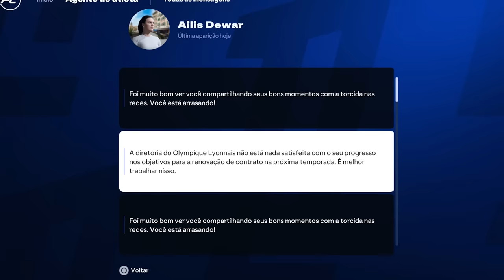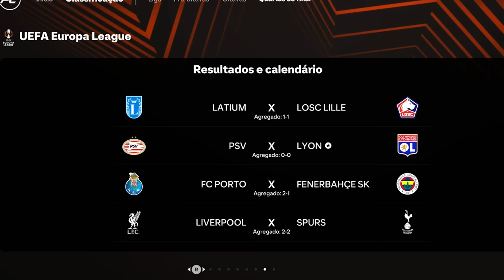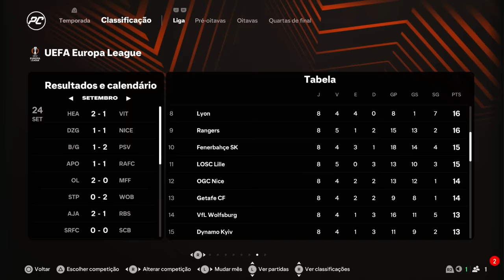FIZ 50 GOLS EM UMA UNICA TEMPORADA!!! MC JOGADOR EPI 28 - FC 25